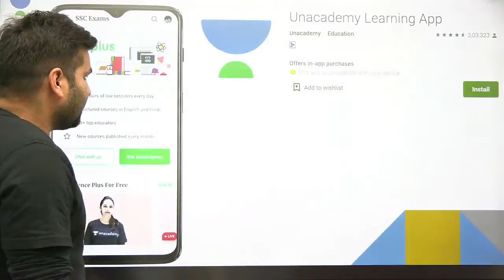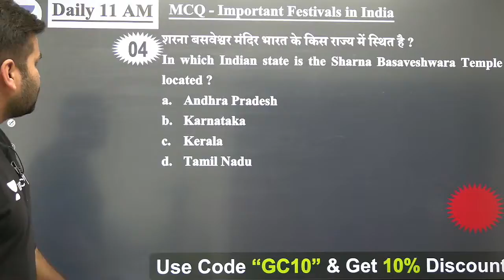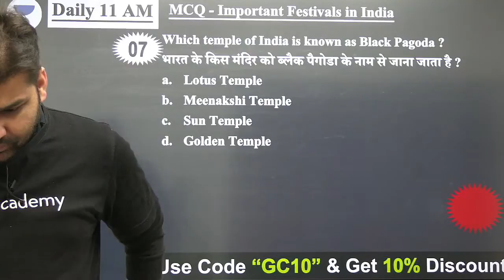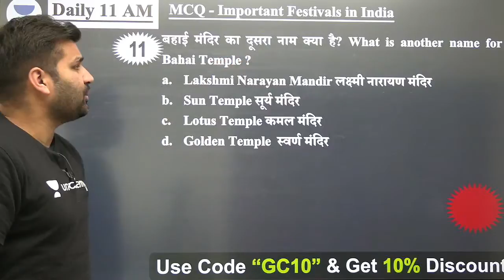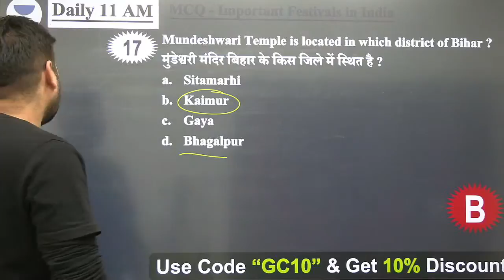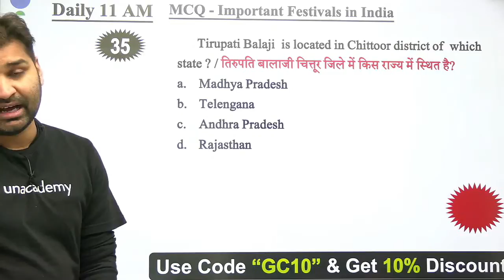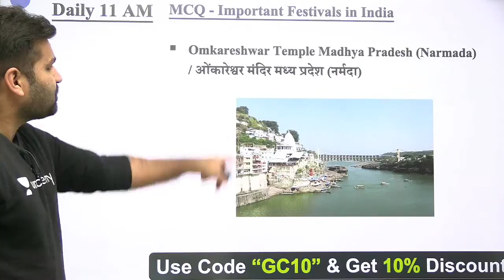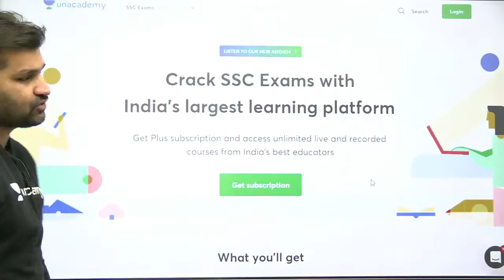Important MCQ on Temples in India | Important Static GK MCQ for Railways, SSC & All Exams Gaurav Sir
In this session, Gaurav Chaudhary will cover Important MCQ on Temples in India | Important Static GK MCQ for Railways, SSC & All Exams for All Exams and this session are also useful for all CET Exams, SSC Exams 2021.

Unacademy Subscription Benefits:
1. Learn from your favorite teacher
2. Dedicated DOUBT sessions
3. One Subscription, Unlimited Access
4. Real-time interaction with Teachers
5. You can ask doubts in the live class
6. Limited students
7. Download the videos & watch offline